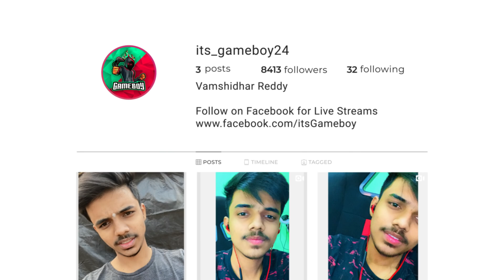Reason For Why I Love Apartment Fights | Gameboy YT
𝐀𝐁𝐎𝐔𝐓 𝐌𝐄:
Name: Vamshidhar Reddy
Age:20
City: Hyderabad